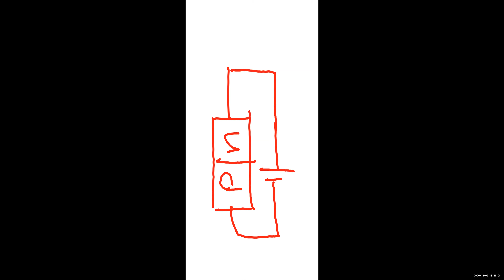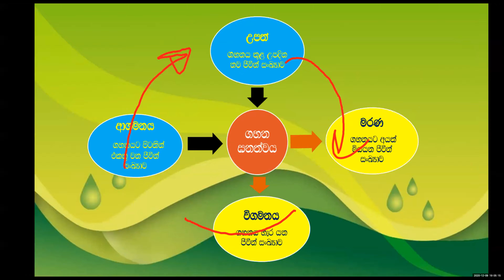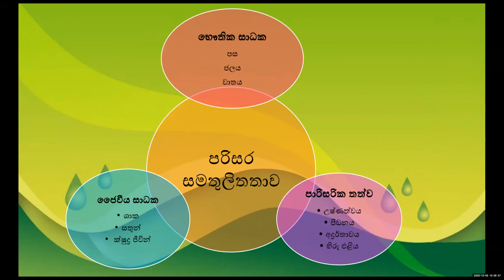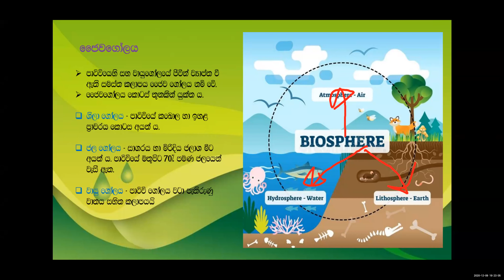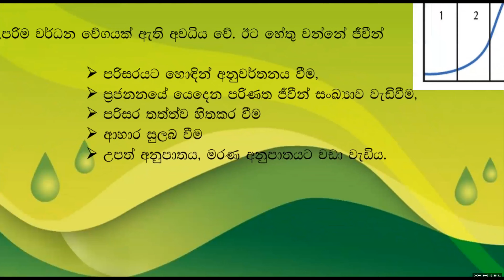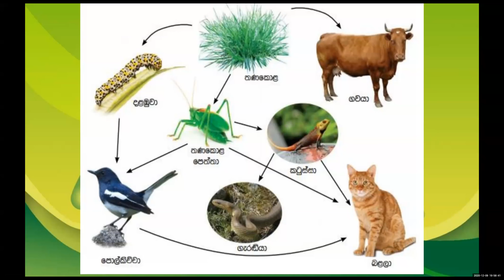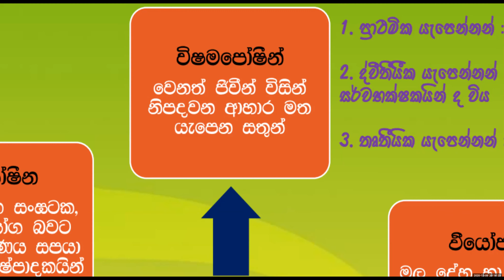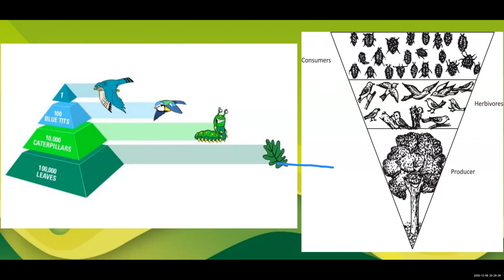2020 O/L ඉලෙක්ට්‍රොන විද්‍යාව සහ ජෛව ගෝලය ( 2020.12.09 )